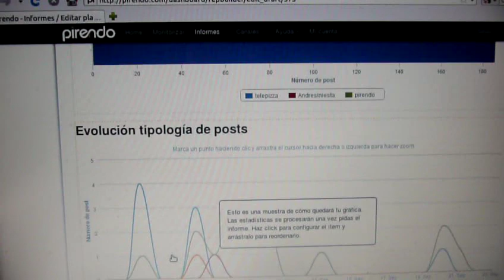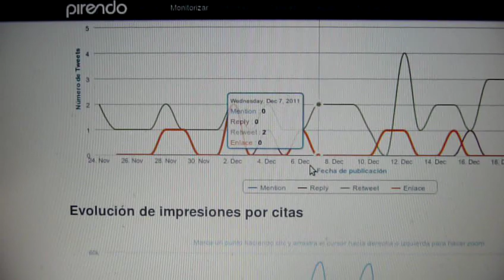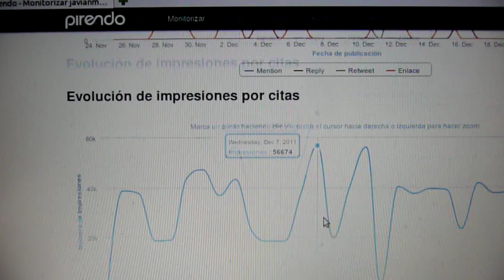Probamos Pirendo para Seetio (Vídeo Review)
Probamos la aplicación española Pirendo, que permite medir la influencia en social media de forma rápida, sencilla y visual.